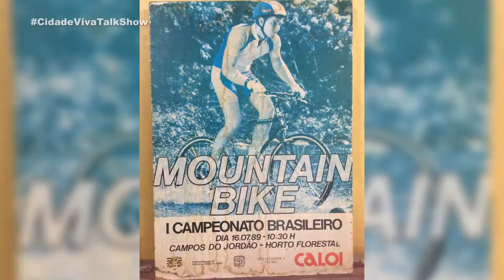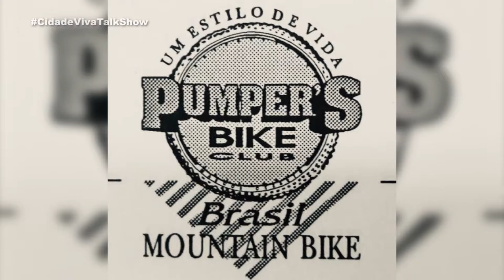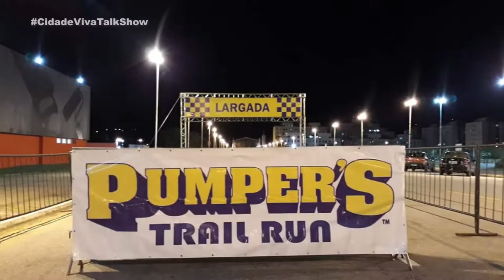LOCUTOR MAQUININHA - PUMPERS BIKE CLUB MOGI DAS CRUZES | CIDADE VIVA TALK SHOW | 02/07/2021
O Locutor Maquininha é o narrador principal do Brasil Ride e fundador do Pumpers Bike Club, clube de ciclismo que já reuniu 1700 pessoas aqui em Mogi das Cruzes. Com todo seu bom humor, contou várias histórias sobre as suas experiências e conquistas no esporte.